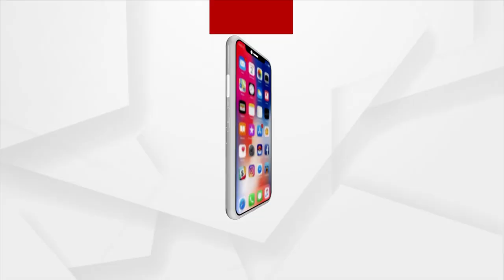President Droupadi Murmu To Visit Odisha Today